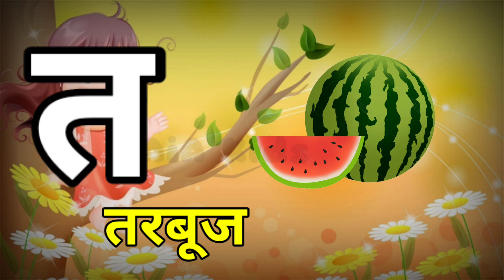क ख ग घ, हिंदी स्वरमाला, हिंदी वर्णमाला, क से कबूतर, Hindi Alphabet, Hindi letters.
A for Apple, B for Ball, Kids Lerning, A to Z Alphabets,

alphabet
learn abc
alphabet song
learn the alphabet
learn alphabet
abc song
A for apple b for ball
kids videos
baby songs
Kids learning

Hindi swarmala
Hindi varnmala
Hindi varnmala a to gyan
Nursery rhymes Learn hindi varnmala Hindi a se anar
Varnmala a se anar
Varnmala k se kabutar
Hindi varnmala writing
Hindi swarmala writing
Hindi alphabet Learn
hindi alphabet
Hindi vowels Learn
hindi vowels How to write Hindi alphabet How to write Hindi varnmala How to read Hindi alphabet Hindi letters Hindi letters writing
Kkhggh
हिंदी स्वरमाला
हिंदी वर्णमाला
हिंदी वर्णमाला का उच्चारण बच्चों के लिए
हिंदी वर्णमाला
हिंदी स्वरव्यंजन
हिंदी वर्णमाला
अ से ज्ञ तक हिंदी शब्द बच्चों को कैसे सिखाएं

How to write Hindi alphabet
How to write Hindi varnmala
How to read Hindi alphabet
Hindi letters
Hindi letters writing
A Aa E Ee k kh g gh